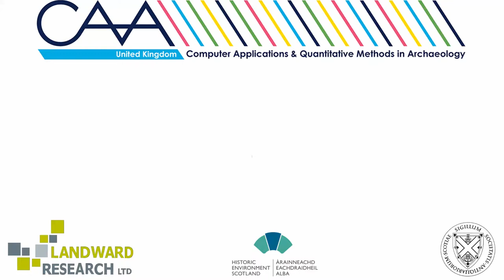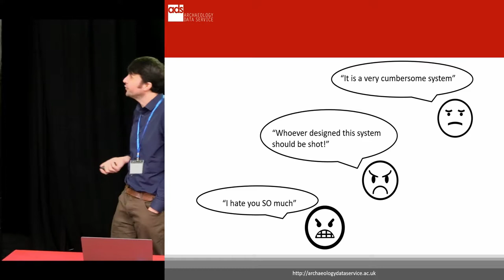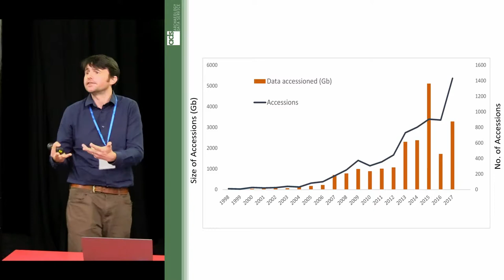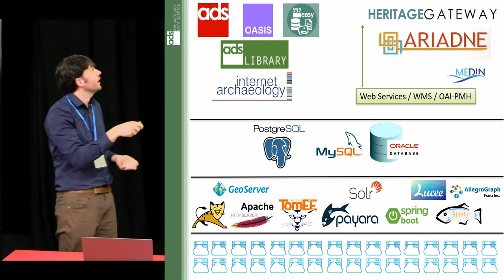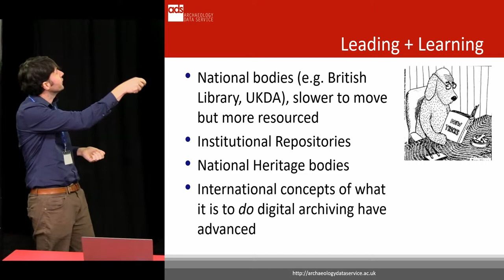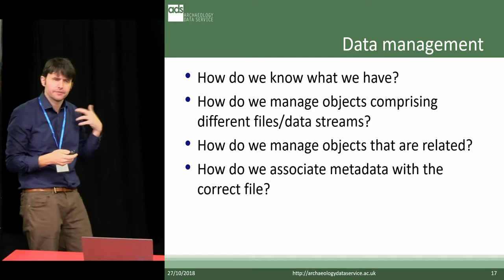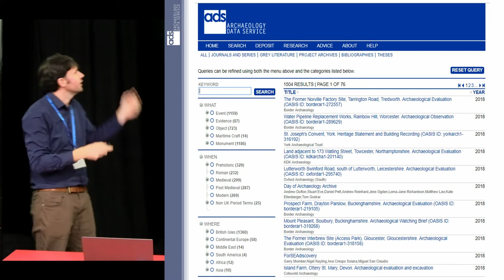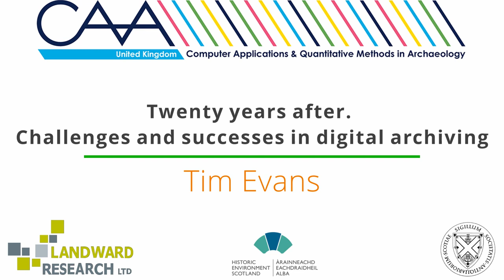Twenty years after. Challenges and successes in digital archiving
The following paper provides a reflective historiography on the ongoing work of the Archaeology Data Service (ADS), the only accredited UK digital archive for archaeological data. As the organisation moves past its twentieth year the landscape it inhabits has changed considerably. At a practical level archives are now bigger, more varied (encompassing both research and development-led sources) and composed of more ‘complex’ data-types than previously encountered. Within a wider context, the concepts around what a data archive should be and do have changed significantly: the growth of the Open Access movement, the increased necessity and requirement to provide or aggregate data with national and international partners, the concept of data as a citable publication/output, and the responsibilities that come with peer-accreditation of digital repositories.

Against this backdrop the ADS has continued to rise to any challenges, and to persevere to develop and adhere to best practice in order to stay true to its founding principles of providing free access to digital materials in perpetuity. This paper aims to share with the audience some of these challenges so as to provide insight and understanding about what the ADS do, and why we do it. The paper also outlines some of the problems and opportunities on the horizon, and presents a self-critical yet optimistic perspective on how the ADS can continue to improve and best serve its community of users.

Tim Evans